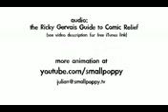Karl Pilkington argues with a starving African